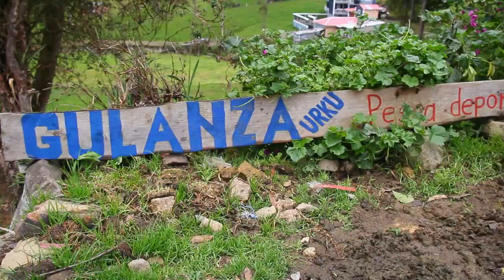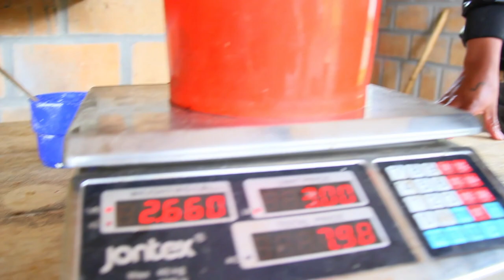UN DIA DE PESCA EN GULANZA URKU -SISID| CHARIK CQ